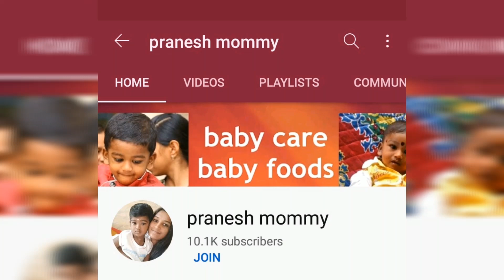carrot rice for babies and toddlers/lunch and dinner ideas for babies and toddlers/pranesh mommy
குழந்தைகளுக்கு கேரட் சாதம் இப்படி கொடுத்தால் துளி கூட மிச்சம் வைக்காமல் சாப்பிடுவாங்க/carrot rice or carrot khichdi for babies and toddlers/easy and lunch ideas for babies and kids/pranesh mommy

Carrot rice for babies will increase babies weight also carrot have beta carotene it will increase babies color too...Carrot for babies and toddlers we can give it to lunch and dinner..